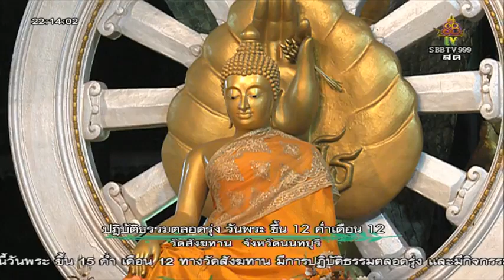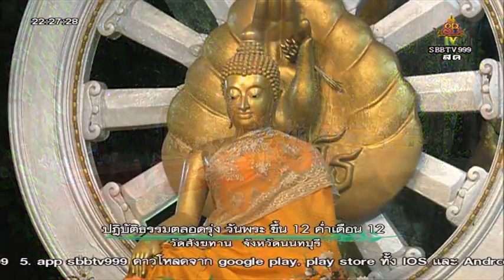วันพฤหัสบดีที่ ๒๒ พ.ย.๖๑ เวลา ๒๑.๐๐น. พระอ.ประเทือง อกิญฺจโน